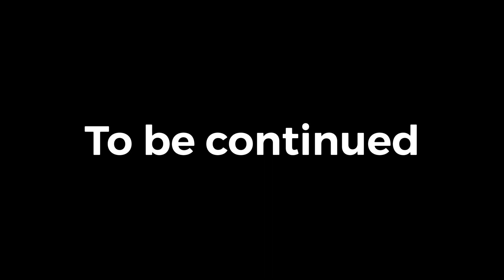Transformers rise of the beast season 2 episode 4